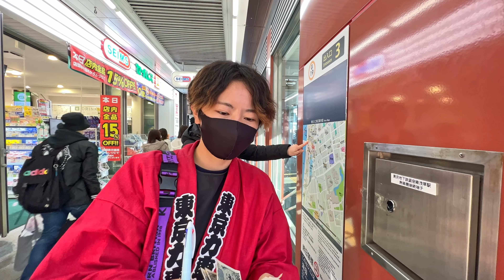Japanese Girl Rickshaw puller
This videos are from Japan explorer YouTube channel

Japan Tokyo Rickshaw Rickshaw Girls